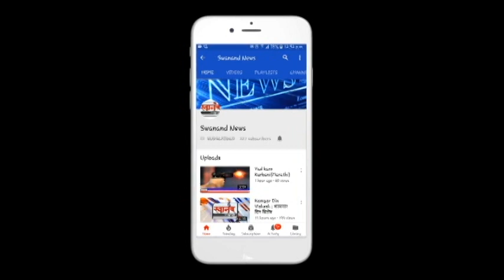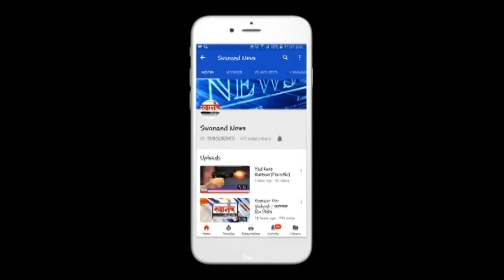पावसाने गारांपिठ सह लावली हजेरी ! धुळे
SEND ME STUFF:

Near B.K.No.1416,
Maratha section - 32,
Ulhasnagar - 421004,
Dist. : Thane,
Maharashtra,
India